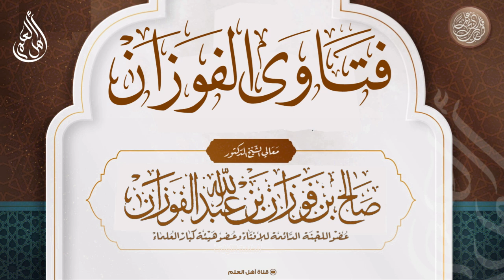من ظهرت له خوارق وهو ليس من العباد، هل يقال إنها كرامات؟ - صالح الفوزان